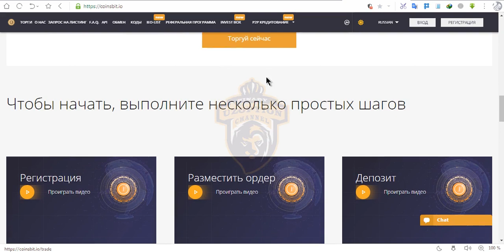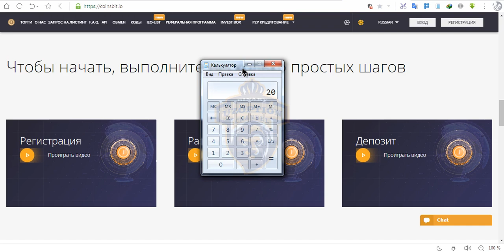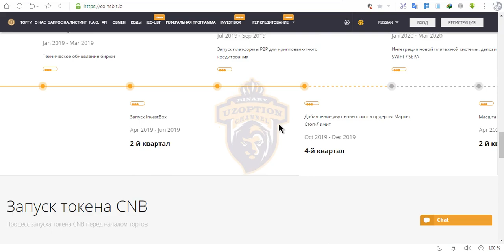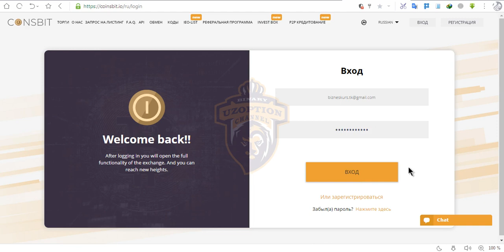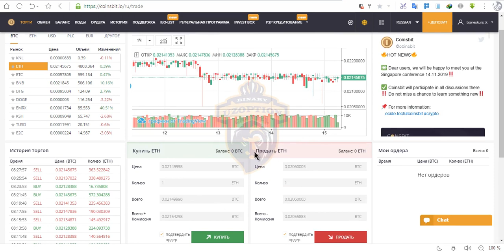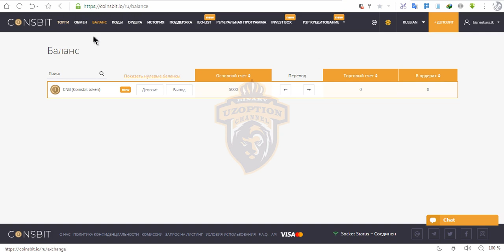COINSBIT 500$ ОДДИЙ РЕГИСТРАЦИЯ УЧУН